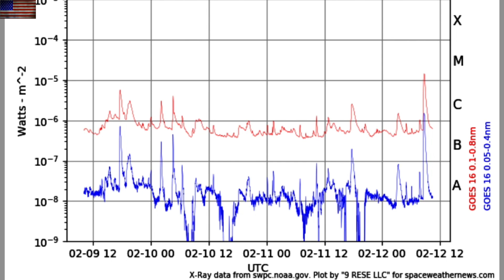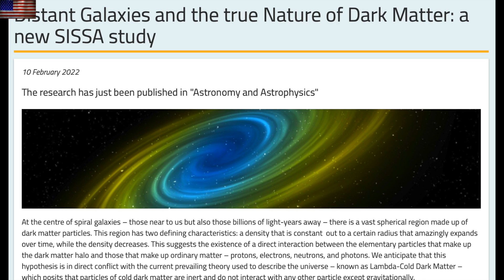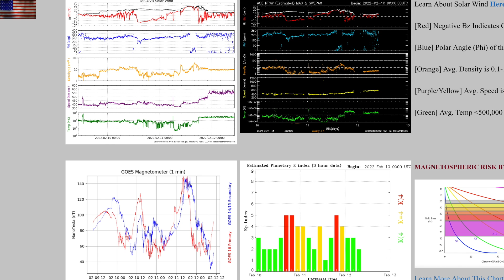Solar Flare, Another Rocket Failure & Geomagnetic Storm | S0 News Feb.12.2022